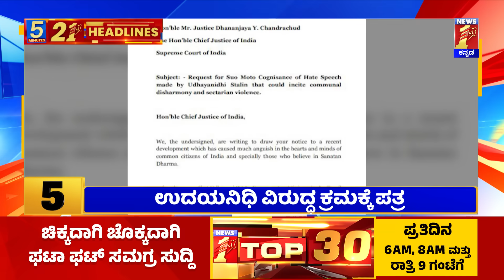News Headlines 5 Minutes 21 Headlines | 06-09-2023